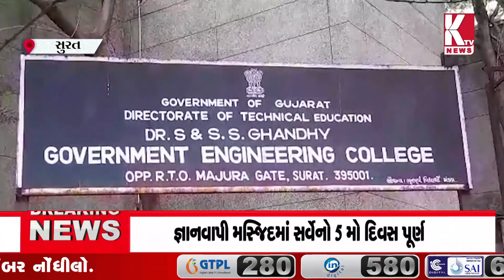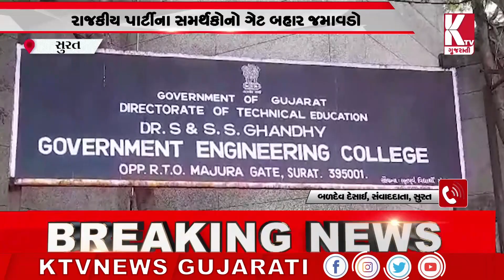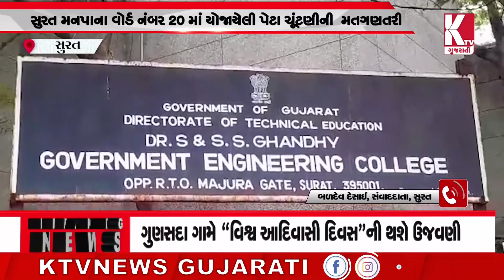સુરત મનપાના વોર્ડ નંબર 20 માં યોજાયેલી પેટા ચૂંટણીનું પરિણામ;